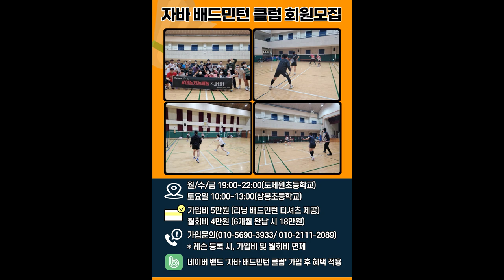2023 열정 배드민턴 리그 - 이용대 이상민(요넥스) vs 김휘태 김정호(당진시청) 3세트